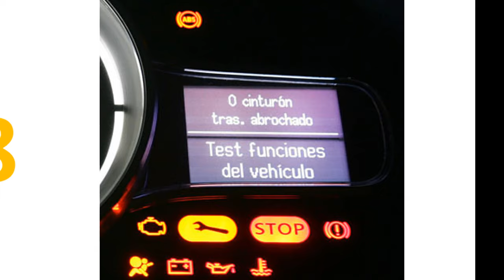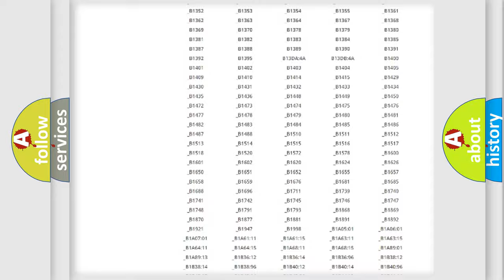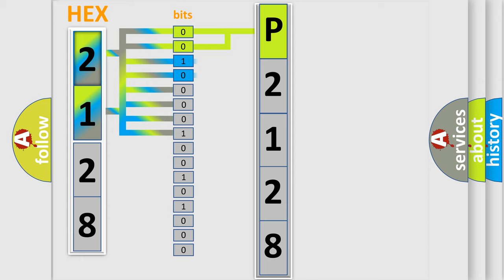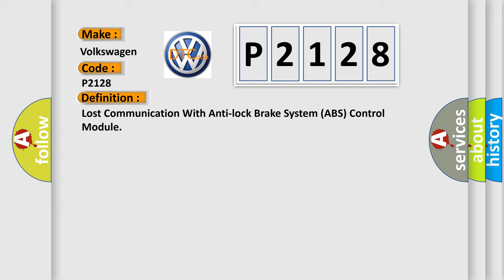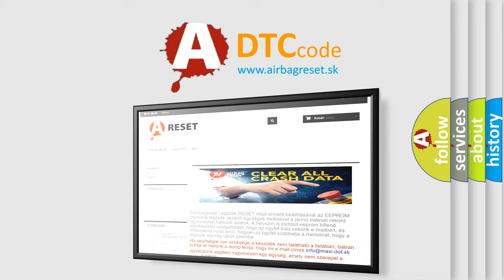DTC Volkswagen P2128 Short Explanation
Contents:
0:21 Basic DTC analysis according to OBD2 protocol standard.
1:48 Insight into programming
2:58 A diagnostically understandable description of the Diagnostic Trouble Code
3:05 Basic error definition

Make:
Volkswagen
Code:
P2128
Definition:
Description:
The powertrain control module (PCM) continuously monitors the controller area network (CAN) for messages from the ABS.This DTC sets when the PCM fails to receive the ABS message within the defined amount of time.
Cause:
Communication error
Diagnosis: